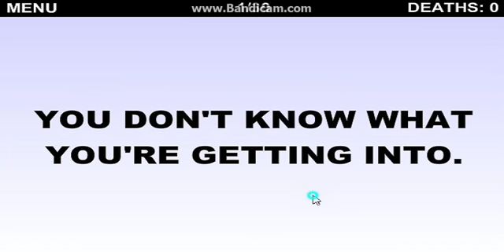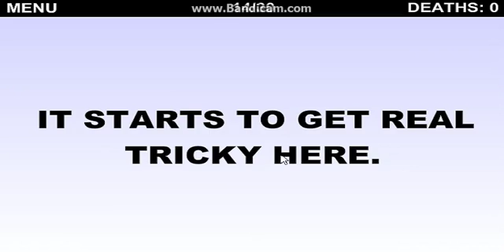Dünya'nın En Zor Oyunu ve Dünya'nın En Kolay Oyunu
Merhaba Arkadaşlar ben Dddrfc - Promice bugün sizlerle dünyanın en zor oyunu ile dünyanın en kolay oyununu oynadık umarım izlerken keyif alırsınız şimdiden iyi seyirler

oyun=oyna